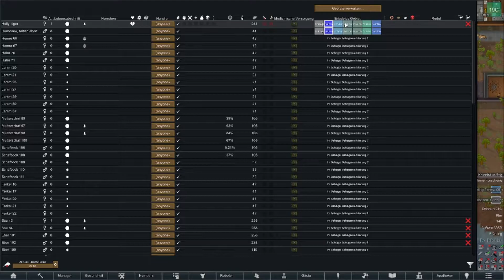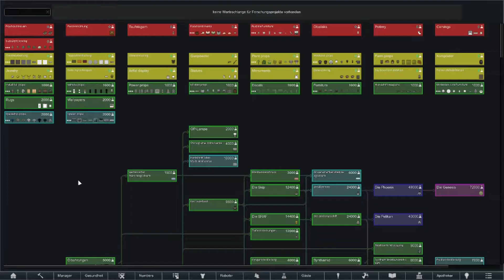Let's Play Rimworld 1.3 - #208 Ein Wurfring reicht wohl nicht - Royalty & Ideology DLC - Deutsch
Infos zum Spiel:
Name: RimWorld
Version: 1.2, 1.3 (ab Folge 117)
Entwickler/Publisher: Ludeon Studios